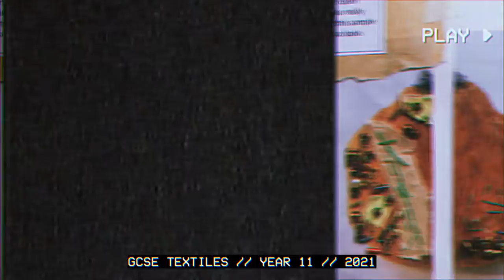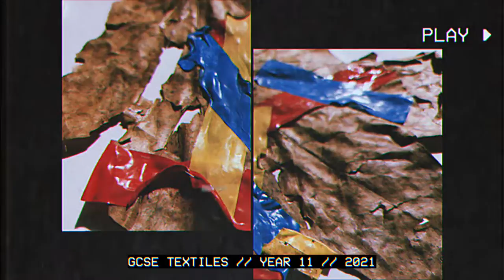Year 11 Digital Exhibition 2021 // GCSE Textiles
Purbrook Park School
Year 11 Digital Exhibition 2021 // AQA GCSE Textiles
Component 1